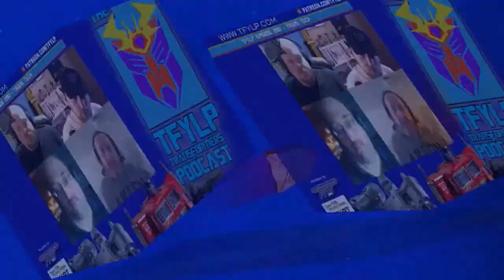Transformers Ouch My Wallet April 2024 - TFYLP 574 Live Podcast